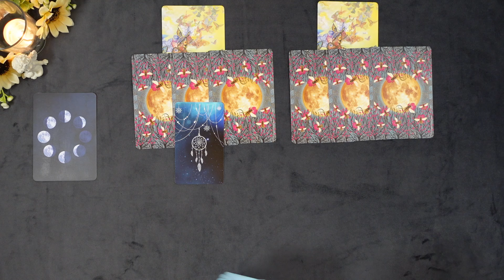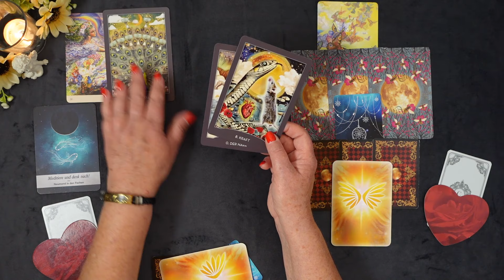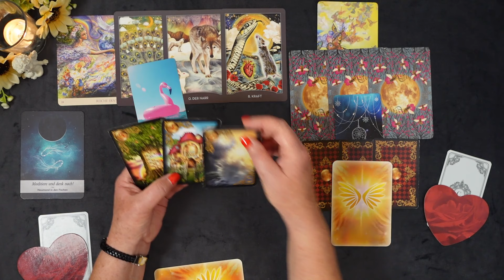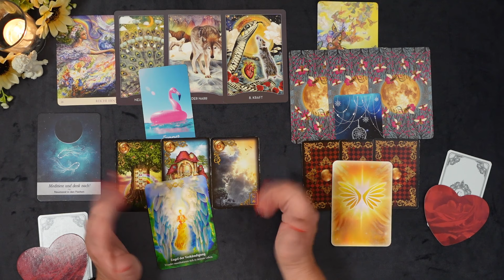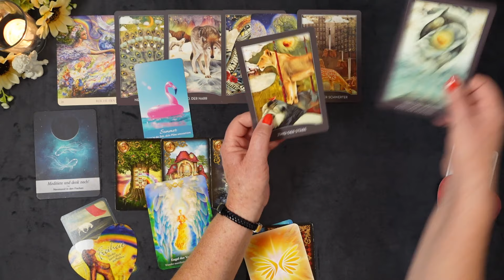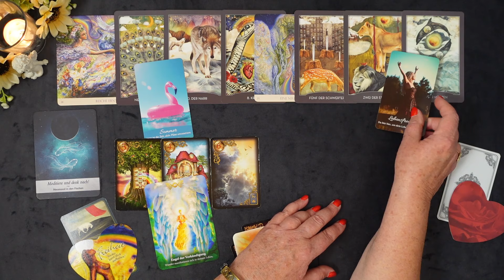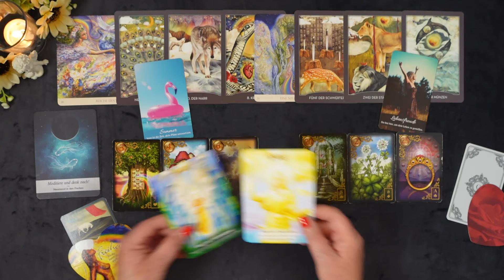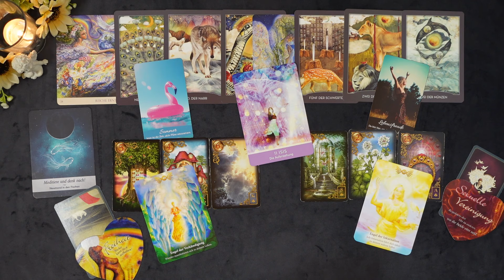Schütze im Juni 2024: Ein glücklicher Neubeginn – Setze deine Pläne jetzt um!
Hallo, ich freue mich, dass du mich und meinen Kanal gefunden hast. 😊

Ich bin Tatjana, und möchte Dir mit meinen Videobotschaften Impulse und Anregungen in verschiedenen Lebenssituationen geben. Alle Legungen sind intuitiv und allgemeine Botschaften für dich.
Einige können damit in Resonanz gehen, manche auch nicht. Nimm einfach das mit, was du intuitiv für dich als richtig empfindest.

Für eine persönliche Beratung bin ich gerne und von Herzen für dich da:

Hinweis:
Gerne kannst du mich und meine kostenlose Arbeit für meinen Kanal mit einem kleinen "Dankeschön" unterstützen, ❤🙏 vielen Dank dafür.

Naturgeister Orakel von Angela Hartfield und Josephine Wall, Aquamarin Verlag GmbH,

Wächter der Nacht Tarot von M. J. Cullinane

🙏 Der Segen der Engel für dich von Marija Schwarz, Schirner Verlag,

Liebesorakel – Botschaften von Herzen von Toni Carmine Salerno, ISBN 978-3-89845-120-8, ©Verlag „Die Silberschnur“ GmbH,

 Wie jeder Einzelne die Botschaften umsetzt, liegt nicht in meiner Verantwortung. Jeder steht für sein Handeln in eigener Verantwortung. Diese Legungen ersetzen auch nicht den Gang zum Arzt oder Therapeuten.

Ich sende dir viel Licht und Liebe, fühl dich umarmt 💖🙏
Tatjana